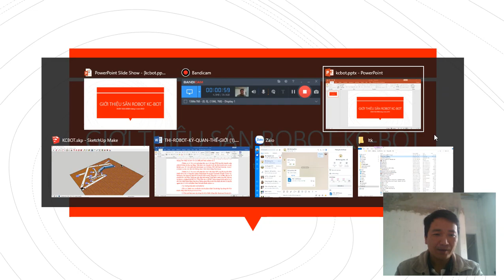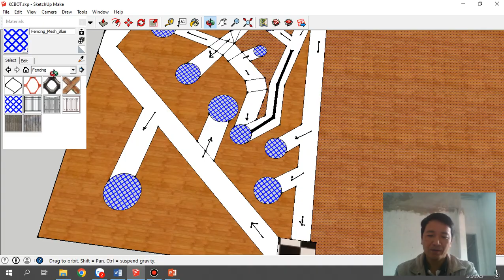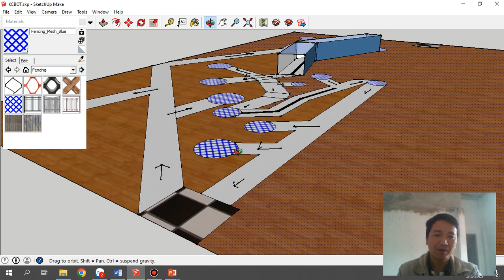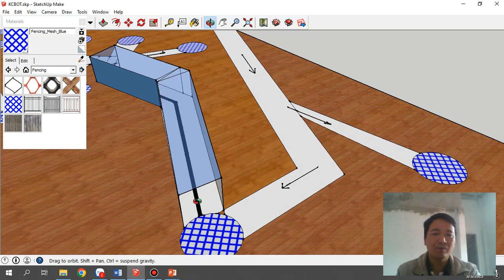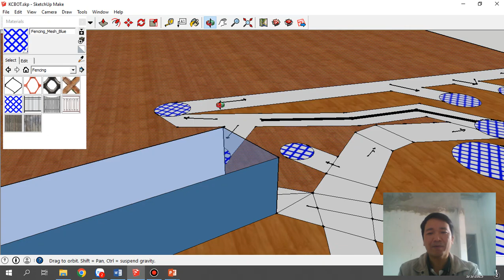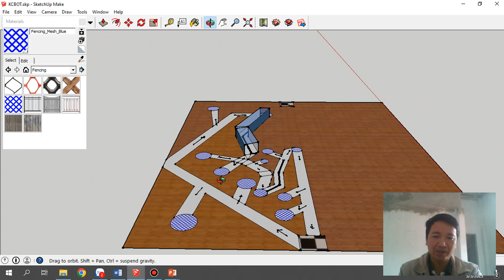Giới thiệu sân KCBOT - ngày hội Stem 2023 - Thầy Đặng Tuấn Thành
Giới thiệu sân KCBOT đẹp:
- Gắp vật phẩm
- Đường hầm
- Dò line tự động
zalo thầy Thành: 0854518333